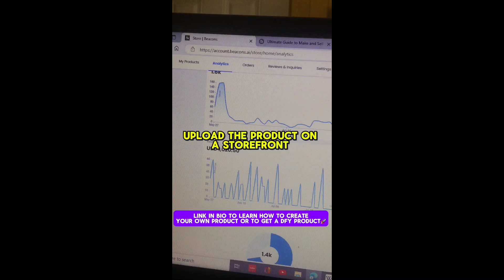how to start selling digital products in jamaica 2024